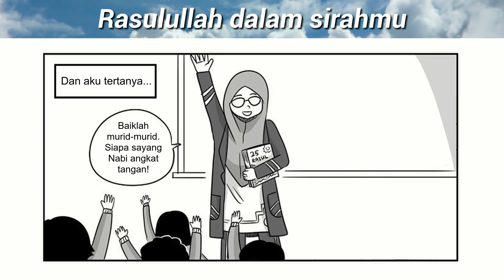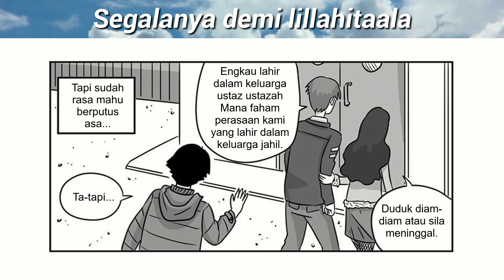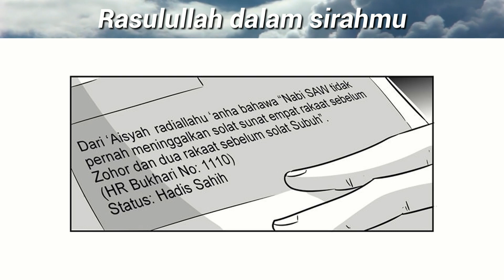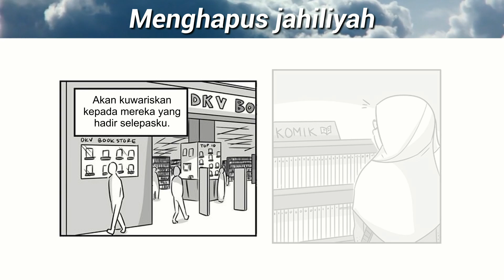Kasih Padamu - Hafiz Hamidun (Lirik Video) (feat. Komik Abeben)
Komik pendek ini ialah hasilan daripada karya Abeben di dalam bukunya, Lukisan Tarbiah 3: Air Mata Terakhir.

Kau di utus atas nama kebenaran
Dengan fasih lidah beri penjelasan
Sabar dalam apa jua keadaan
Tak goyah dengan ranjau tekanan
Walau diri bisa menakluki takhta
Tetap rendah hati penuh sederhana
Segalanya demi Lillahi Ta'ala
Azimat yang berharga

Rasulullah
Dengan hikmahmu
Terpancar syiar agama
Mengubah gelap menjadi terang
Menghapus jahilliah
Rasulullah
Engkau tinggalkan
Semangat juang tertinggi
Membina satu aqidah
Membangun iman
Bertahun di lapangan mujahadah

Sahih hadis dan Al-Quran
Menjadi sumber cahaya pedoman
Hanya itu yang kau wariskan
Akan selamat di dunia akhirat
Rasulullah
Terlalu rindu
Padamu junjungan jiwa
Di dalam sunnah yang utama
Menyambungkan kasih denganmu

Rasulullah
Dalam sirahmu
Ku temu tulusnya cinta
Demi umatmu
Berkorban jiwa
Sehingga hujung nyawa

Rasulullah
Dengan hikmahmu
Terpancar syiar agama
Menghapus jahiliyah
Ya Rasulullah
Ya HabibAllah
Pabila terkenangmu
Mengalir airmataku